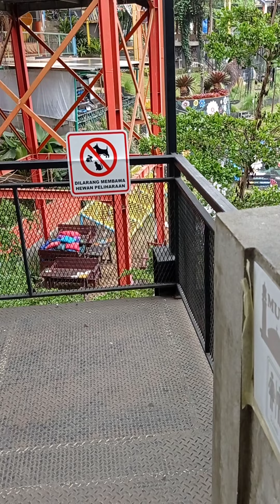main ke dago bakery Punclut bandung, banyak wisata baru loh gaessst